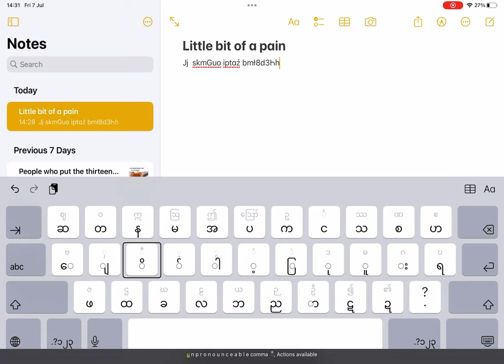Voiceover spelling of Unpronounceable.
Don’t ask about the note in previous 7 days.